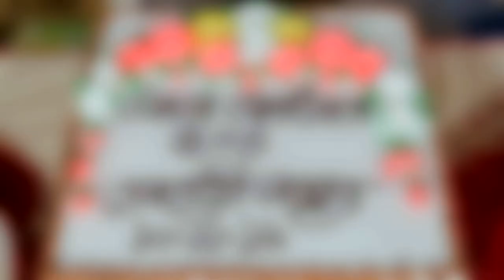2 Al Amin Lily Wedding MEHDI